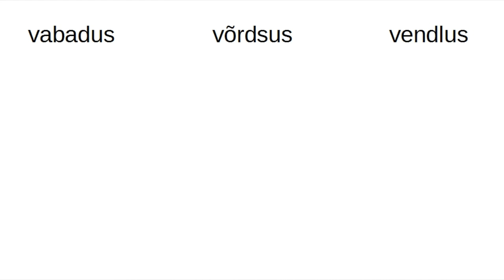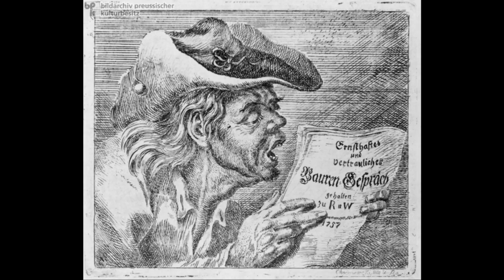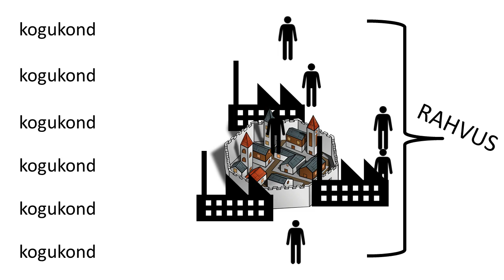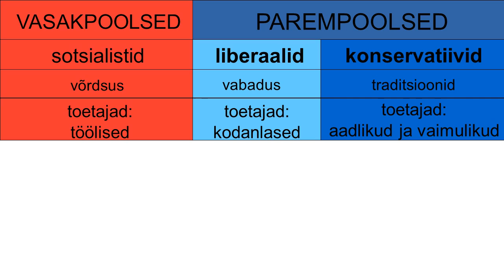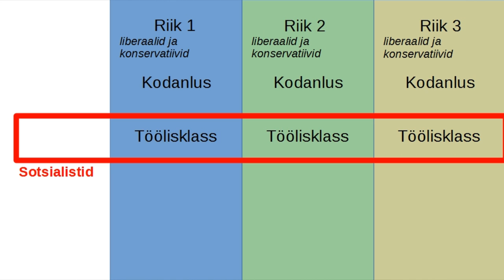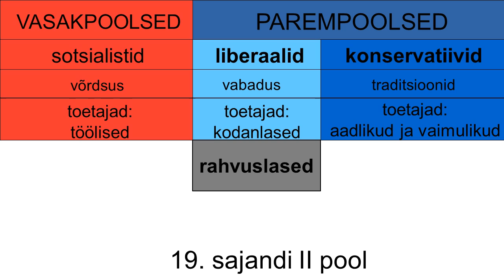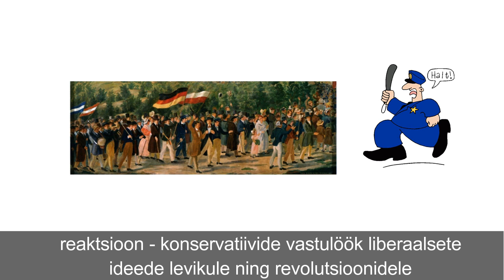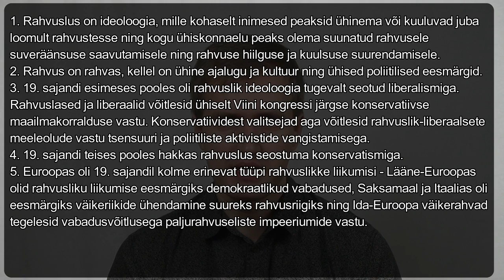8 klass ajalugu video nr 25 Rahvuslus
Selles videos on juttu veel ühest uusaegsest ideoloogiast – rahvuslusest ehk natsionalismist. Räägitakse rahvusluse tekkepõhjustest, seostest teiste ideoloogiatega ning erinevat tüüpi rahvuslikest liikumistest 19. sajandil.

Küsimused, mille peale videot vaadates mõelda:
1. Mis on rahvus?
2. Mis on suveräänsus?
3. Mis on rahvuslase jaoks kõige tähtsamad eesmärgid?
4. Kas selline mõiste nagu „rahvus” oli alati olemas olnud? Millega inimesed varem end samastasid?
5. Nimeta põhjused, miks tekkisid 19. sajandi alguses rahvuse mõiste ja rahvusluse ideoloogia?
6. Millise ideoloogiaga oli rahvuslus seotud 19. sajandi I pooles?
7. Millise ideoloogiaga oli rahvuslus seotud 19. sajandi II pooles?
8. Milline oluline erinevus oli rahvuslaste ja sotsialistide vaadetes?
9. Kuidas Viini kongressi järel rahvuslastesse ja liberaalidesse suhtuti?
10. Mis on tsensuur?
11. Mis on reaktsioon?
12. Millist kolme erinevat tüüpi rahvuslikke liikumisi 19. sajandi Euroopas oli?
13. Mille poolest erineb arusaam rahvusest ja rahvuslikust kuuluvusest Lääne-Euroopas ning Kesk-ja Ida-Euroopas?